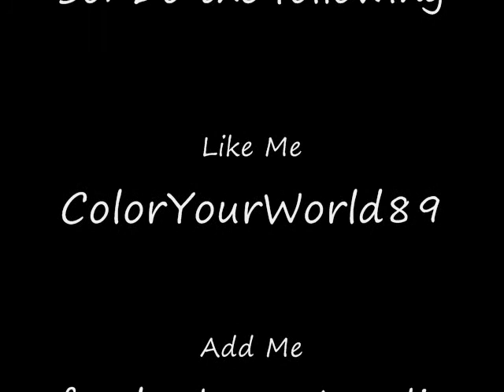The Real Candice P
Well,just a little video with ALLLLLL my links for your wonderful people to find me and stalk me!=)